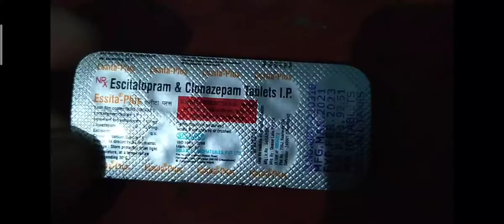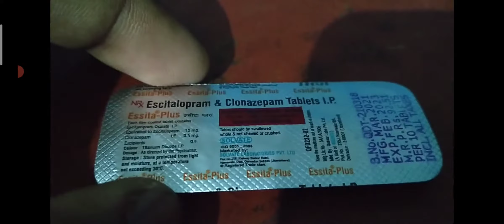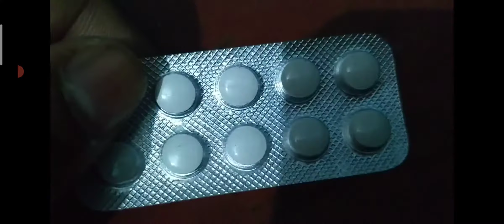Essita plus medicine | Essita plus दवा का उपयोग , साइड इफैक्ट्स, कीमत और बहुत कुछ।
welcome to TOP READ POINT

ask anything in comment box.